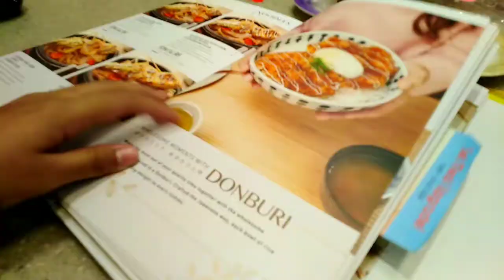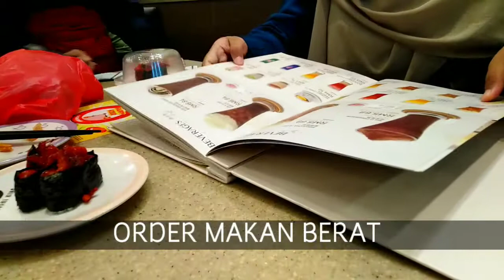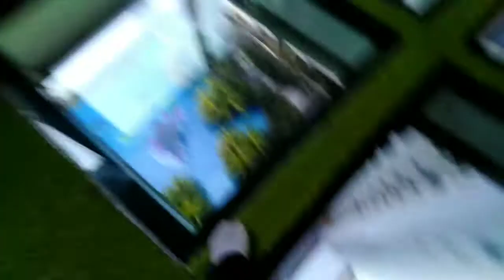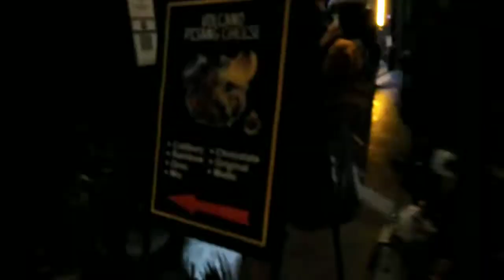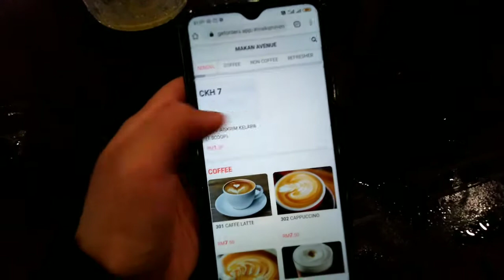VLOG : BUDAK KAMPUNG SAMPAI MELAKA || ATLANTIS RESIDENCE MELAKA NGAM TERUK!!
Assalamualaikum hai semua! So aku dengan kawan-kawan sekolah aku bercuti keluar negeri buat kali pertama nya 😭❤️ Kitorang happy gilaa walaupun ada je plan yang kecundang hehee. Mehlah layan video kami bercuti di Melaka semasa PKPP ni. Enjoyyy!

Penginapan : Atlantis Residence Melaka
Camera : Huawei Nova 2 Lite
Mic : BOYA M1